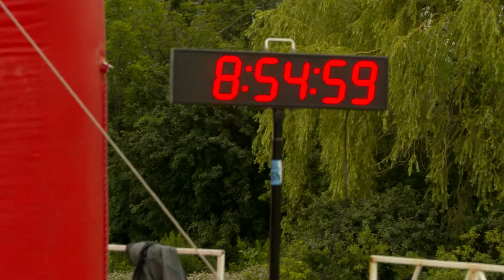RBC Canadian Open 5k Run 2018